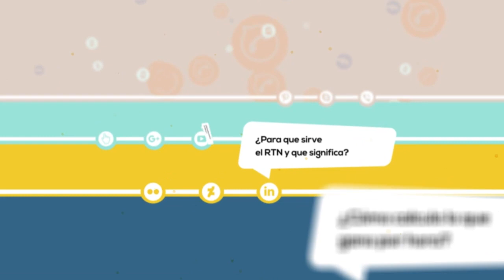Barahona: Se descuido el dengue al dar prioridad al Covid-19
El epidemiólogo Fidel Barahona, asegura que se pudo haber prevenido el aumento en casos de dengue, sin embargo, por la pandemia se descuido esta enfermedad.